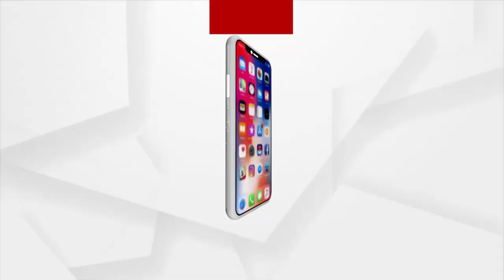ଆଜିର ଅତିଥି କବି ଶୁଭନାରାୟଣ ସ୍ବାଇଁ